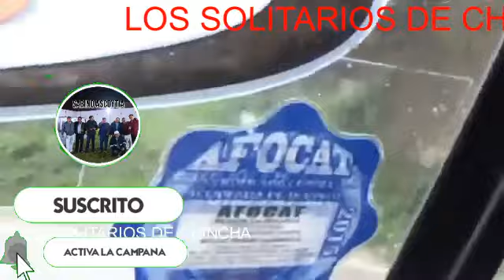tu traicion. canta Felipe Ramirez. LOS SOLITARIOS DE CHINCHA.